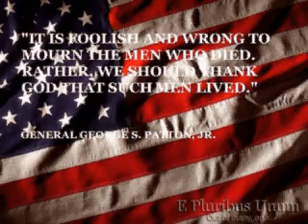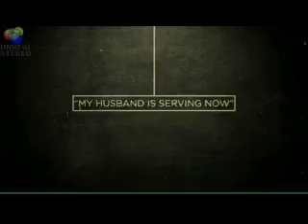TRIBUTE TO THE VETS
Memorial Day Tribute to the American Soldiers
Song by: Stone Sour - Zzyzx Rd.